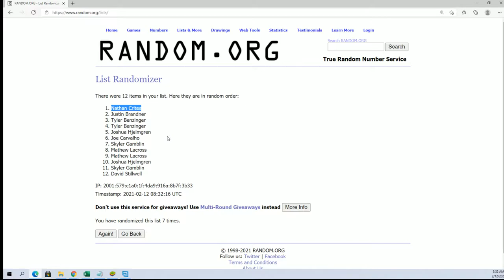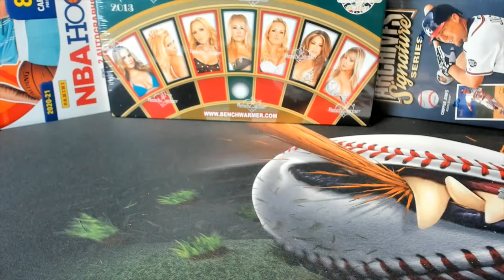2021 Topps Series 1 Baseball Hobby ID 21SERIESHOBB103 SILVER RANDOM